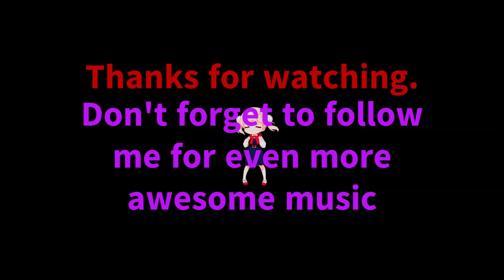Nightcore - Waffle house